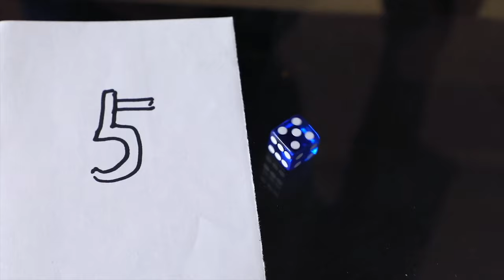TF DICE Transparent Forcing Dice Chris Wu - lepetitmagicien.com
Dès mon plus jeune âge, j'ai souvent regardé des films de jeu, qui contenaient un dé magique qui pouvait contrôler le nombre de dés. Quand j'ai grandi, je suis tombé amoureux de la magie et j'ai acheté des dés de forçage similaires au film.
Ils sont vraiment incroyables, mais il y a un problème qu'ils ne conviennent pas vraiment à la magie.
Ils ne peuvent pas être vérifiés par le public et le taux de réussite n'est pas très élevé.
Soudain, un jour, une inspiration m'a traversé l'esprit. Créons un dé de forçage qui convient parfaitement aux magiciens.